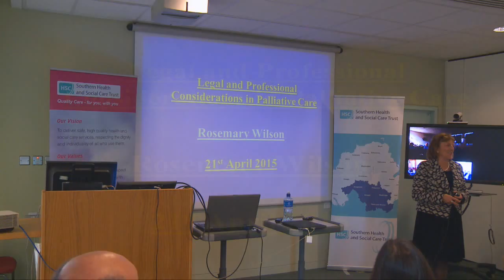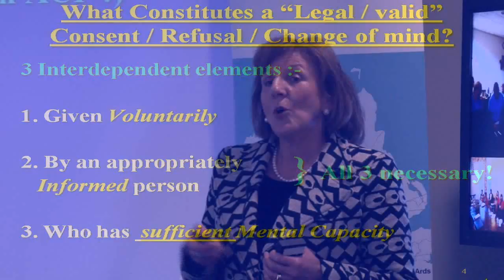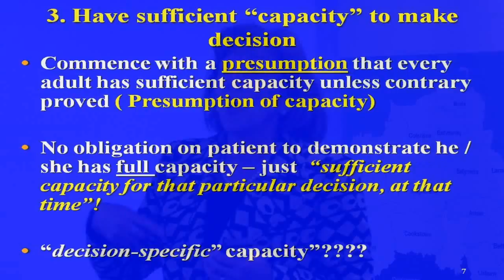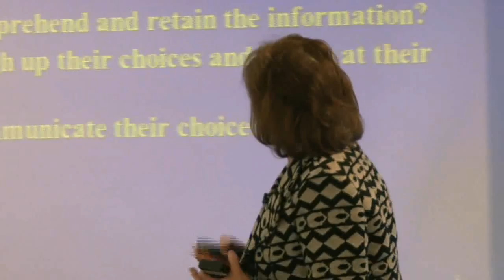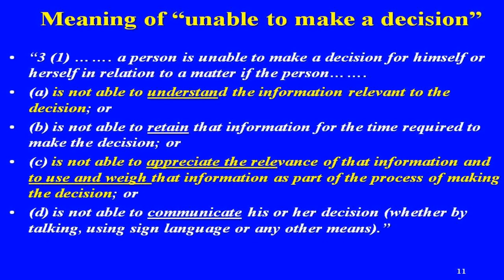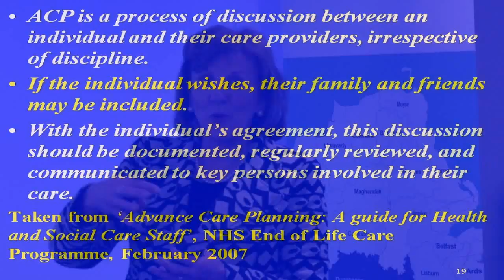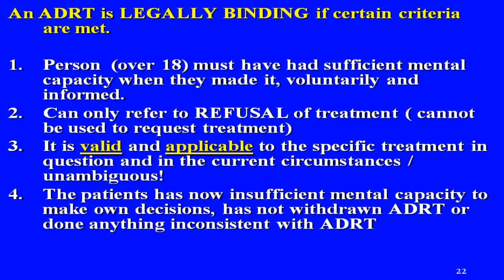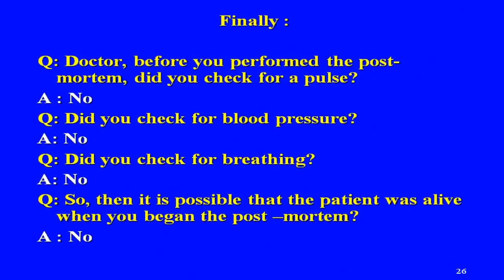Palliative Care Presentations - Legal and Professional Considerations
Legal and Professional Considerations in Palliative Care, Rosemary Wilson, Solicitor